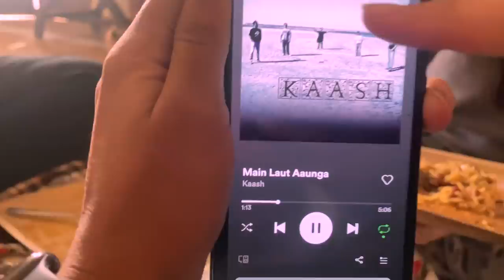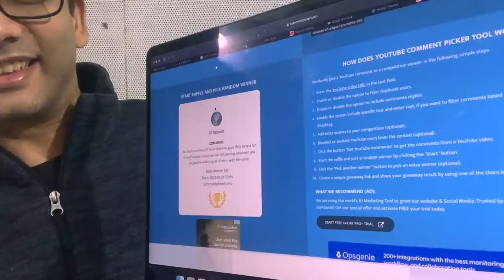Exam over, Viva done, Now we PARTYYYY :)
Vidhi's 1 year of MBBS is finally done. Here she talks about her viva exams for physiology, anatomy, and biochemistry. And ofcourse she and her friends party after the exams - a much needed break at that :)